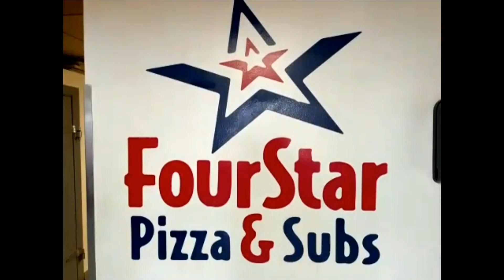NCTV45’S LAWRENCE COUNTY 45 WEATHER WEDNESDAY OCTOBER 26 2022 PLEASE SHARE